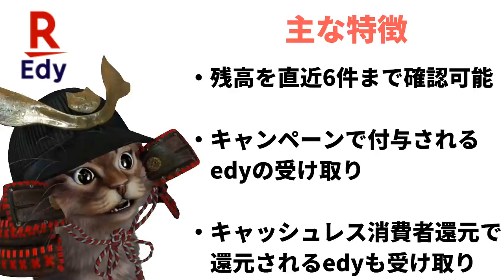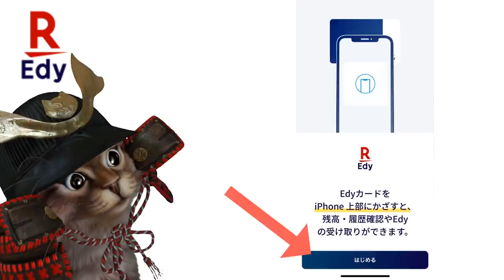iPhoneで遂に楽天Edyが利用可能!?キャッシュレス消費者還元などで役立つiPhone専用アプリが登場！使い方も解説【電子マネー】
【PR】 楽天Edy×iPhone公式ページ↓
「App Store」（無料）よりダウンロードしてください。

使用機材
マイク：Rode NT1A
キャプチャーボード：I-O DATA GV-USB3
オーディオインターフェース：YAMAHA AG03